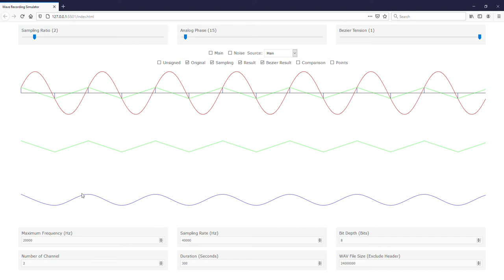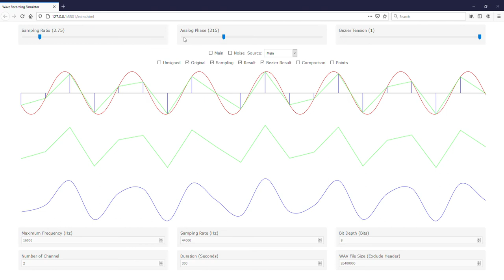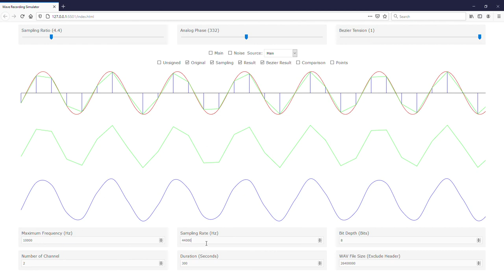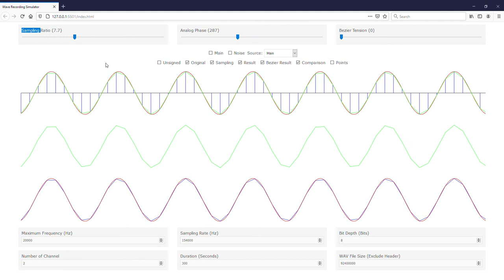Proses Konversi Sinyal Analog - Digital - Analog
Proses konversi sinyal dari analog menjadi sinyal digital kemudian direkonstruksi kembali menjadi sinyal analog.